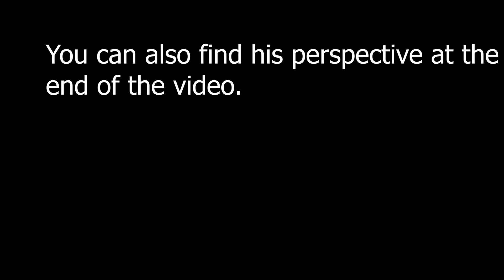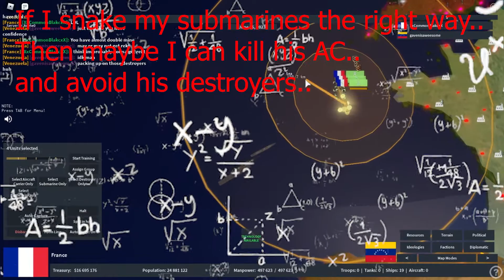Gavendoesron vs. Blakc 1v1! | Roblox Rise of Nations